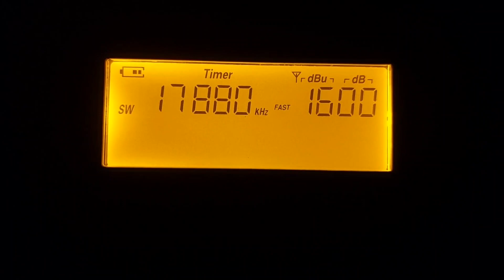20230220 17880kHz Mashaal Radio D-808 vs DE1103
KST 2023/02/20 19:09 / UTC 10:09
Mashaal Radio
17880kHz

Transmitter Location: Biblis, Germany
Receiver: XHDATA D-808, Degen DE1103
Antenna: 808's Antenna, 1103's Antenna
Power: 100 kW
Distance: 8618 km
Language: Pashto